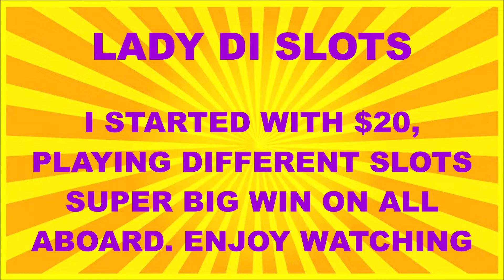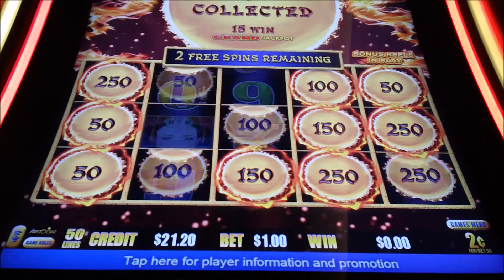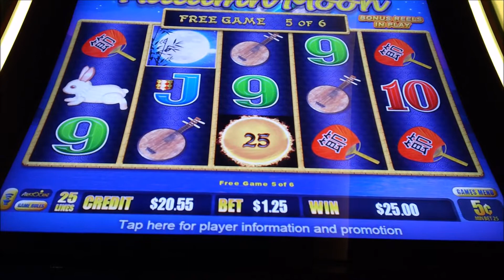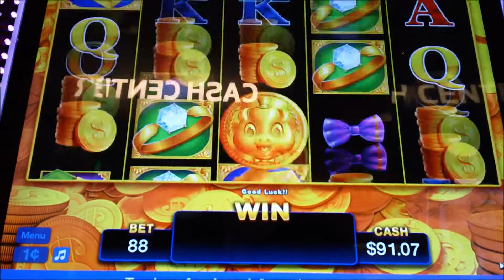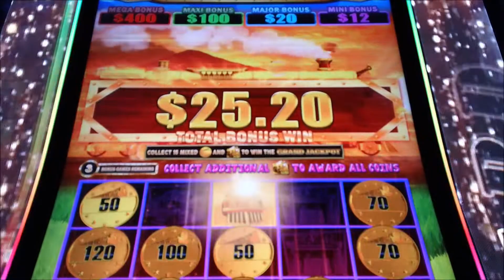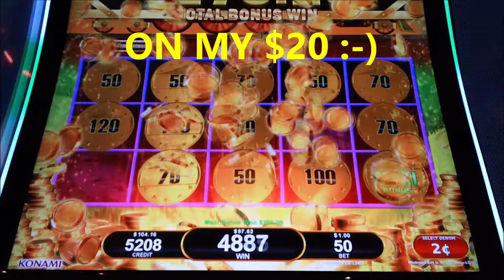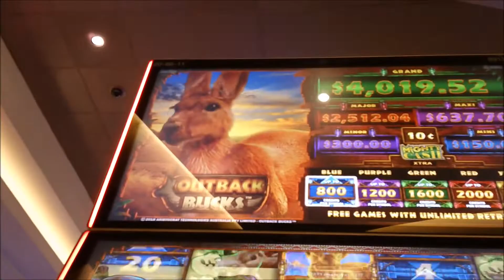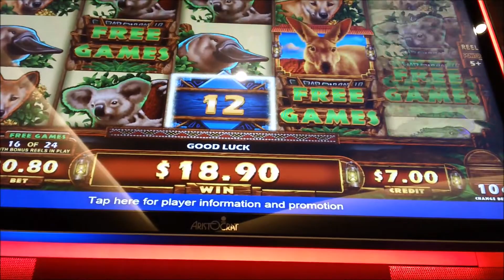🎰 SUPER BIG SLOT WIN, ALL ABOARD SLOT. PLAYING OTHERS ON $20 ENJOY WATCHING 🎰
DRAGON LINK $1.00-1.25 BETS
RAKIN BACON .88 BETS
PIGGY BACON $1.00 BETS
POMPEII SLOT $1.00 BETS
ALL ABOARD $1.00 BETS